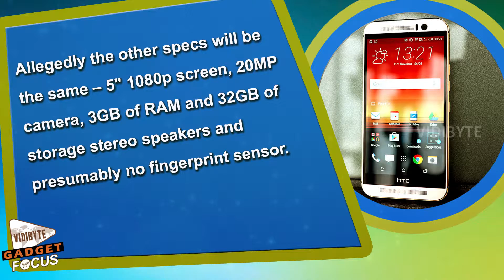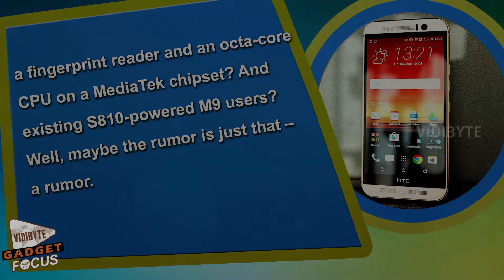HTC May Relaunch One M9 With a MediaTek Chipset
"When in doubt, launch a new One M9 version" is probably HTC's motto. This isn’t official mind you, but a poster on ePrice claims that the embattled company is looking to relaunch the One M9 with a MediaTek chipset.